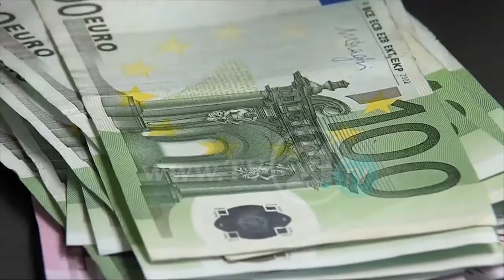Експерти - Продолжување на кризата би значело економски колапс НОВОООО